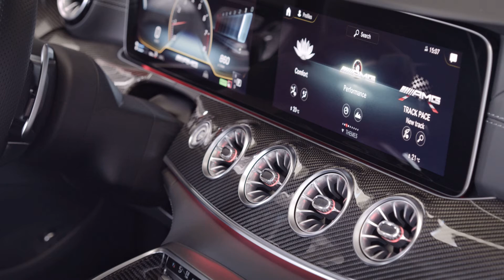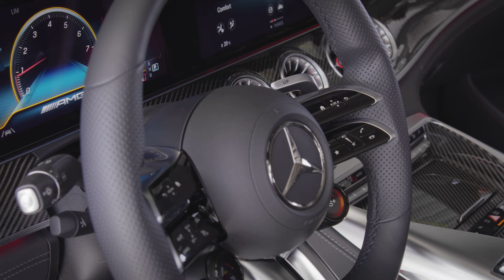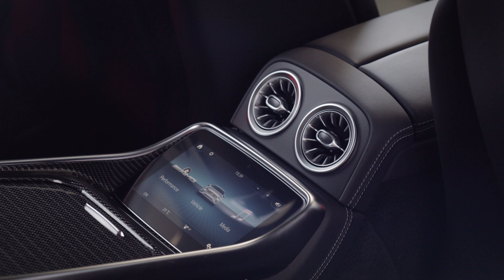Mercedes Benz AMG GT 63 S E PERFORMANCE Interior and Exterior